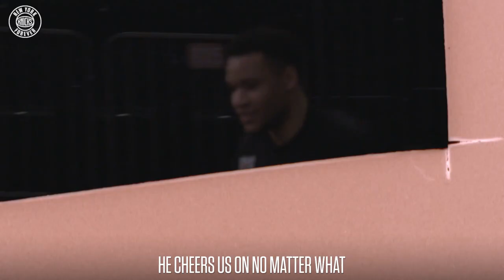Knicks All-Access | Theo Pinson: The Ultimate Teammate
The team recognizes Theo Pinson and what he brings to the team.